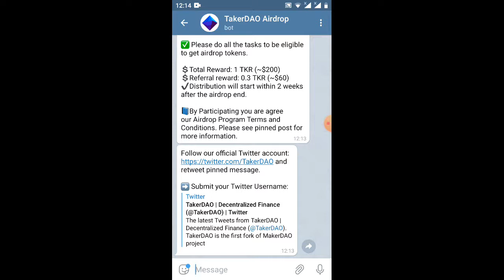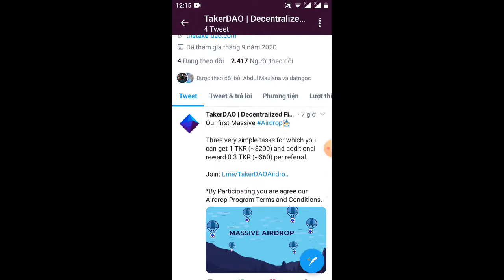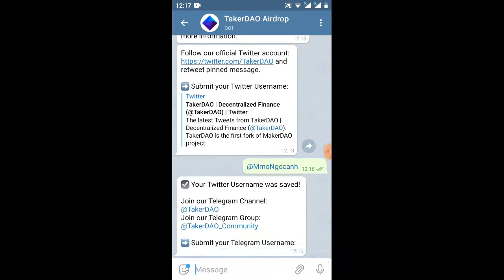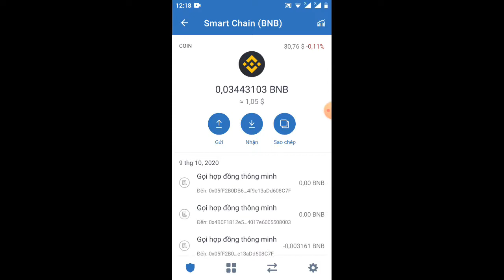💲 HD nhận: 1 TKR (~$200) 💲Referral reward: 0.3 TKR (~$60)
For every referral you receive 0.3 TKR (~$60).

Chúng tôi sẽ sớm công bố ngày phân phối ...

Welcome! I am your friendly TakerDAO Airdrop Bot

✅ Please do all the tasks to be eligible to get airdrop tokens.

💲Total Reward: 1 TKR (~$200)
💲Referral reward: 0.3 TKR (~$60)
✔️Distribution will start within 2 weeks after the airdrop end.